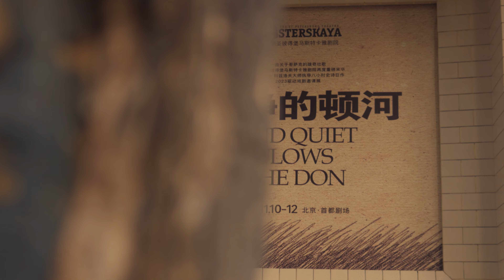Гастроли «Тихого Дона» в Пекине